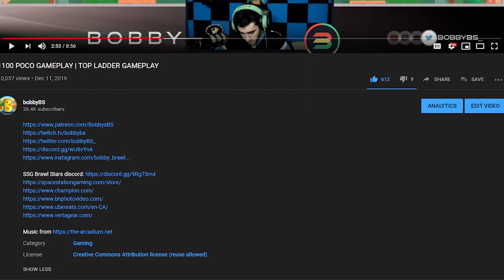WORLD NUMBER 1 CARL | #1 IN BRAWL STARS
Install Raid for Free ✅ IOS ✅ ANDROID Start with💰50K silver and get a Free Epic Champion 💥 on day 7 of the “New Player Rewards” program